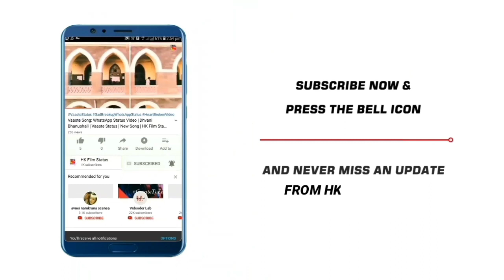Eid Mubarak Status 2024 | Eid Mubarak WhatsApp Status | Eid Special Video